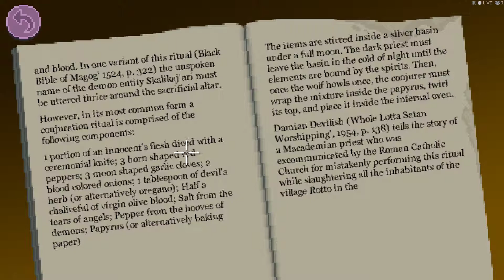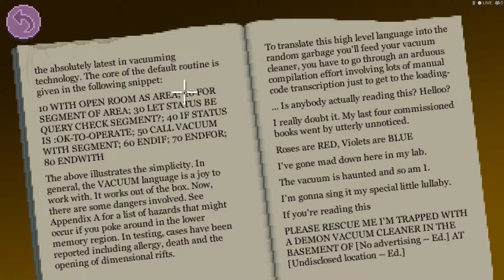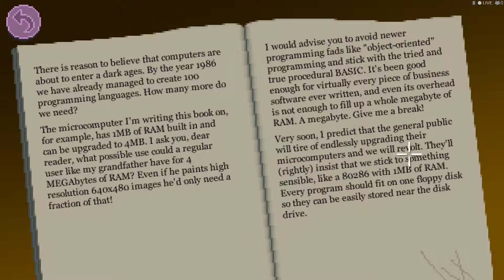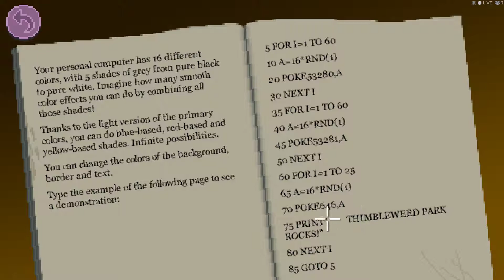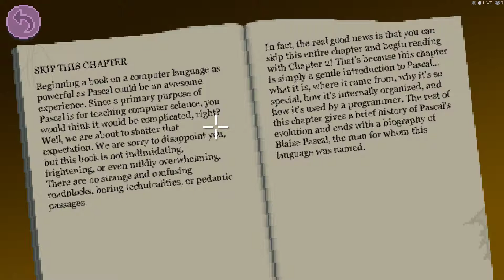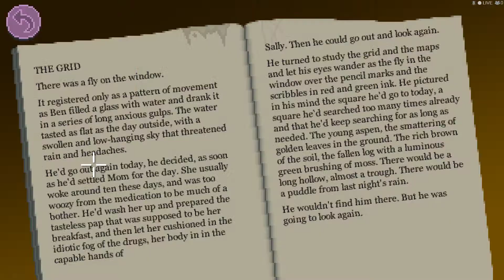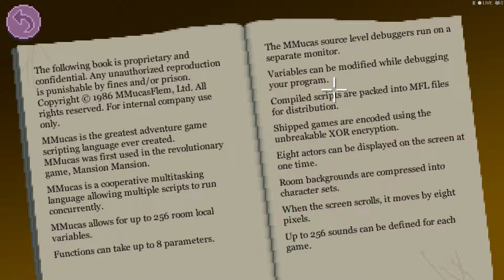What is...."Thimbleweed Park™" (part.8)